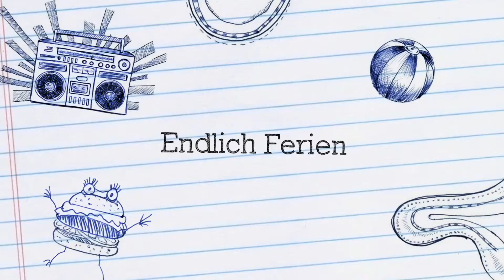Endlich Sommer!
Endlich Sommer! Kemail patrik idol mollza bakolli